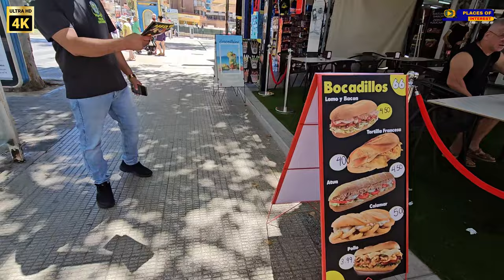Benidorm Levante Beach 4k - Sweltering Heat In Benidorm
Get ready to experience the sweltering heat of Benidorm Levante Beach in stunning 4K! Dive into this virtual paradise and soak up the sun as you watch the crystal-clear waves gently caress the sandy shores. Feel the warmth on your skin as you take a leisurely stroll along the coastline, mesmerized by the vibrant surroundings. Whether you're a beach lover or simply craving a virtual escape, this video is sure to transport you to a world of summer bliss. Don't miss out on this visual feast that will leave you dreaming of endless sunny days!

Benidorm is located on Costa Blanca, Spain. Beloved by tourists for its beaches, more than 300 days of sunshine a year, great food, sightseeing, and much more. Especially popular between British and Irish tourists, Benidorm is a Nº1 destination for package holidays, with many Resorts and Benidorm Hotels running all year round, to offer both national and international tourists of all ages an unforgettable experience in the sunny Benidorm. Benidorm by ana, benidorm in april, benidorm levante beach, benidorm on weekend, saturday in benidorm, summer in benidorm, benidorm april 2024, benidorm summer season 2024, benidorm rincon de loix, benidorm latest video, benidorm today.

Q - What Camera Glasses Do I Use?